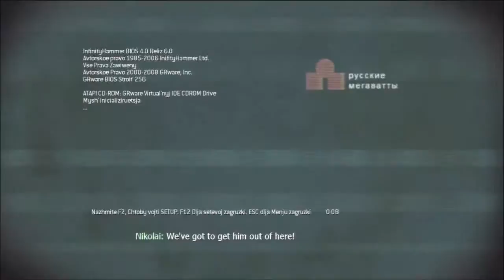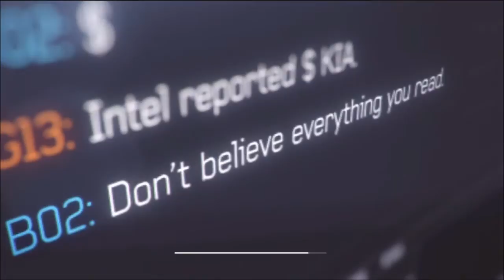Modern Warfare 3 part 4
Hector from Not2NerdyENT plays through Call of Duty's new game. Modern Warfare 3.